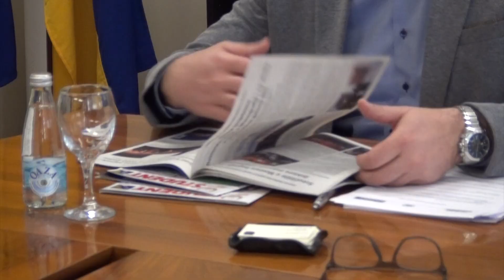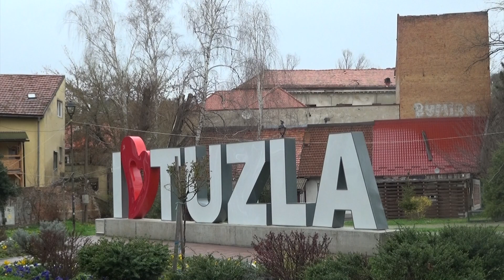Tuzla kao stimulativno okruženje za obrazovanje, život, rad i ostanak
Mladi su jedna od najosjetljivijih kategorija u društvu i njima je potrebna stalna podrška i pomoć odraslih kako pravilno razvili svoje potencijale i time doprinijeli napretku društva i zajednice u kojoj žive, a grad Tuzla kako ističe gradonačelnik Tuzle dr. Zijad Lugavić podstiče i podržava aktivnosti mladih u zajednici kroz više aktivnosti i segmenata.